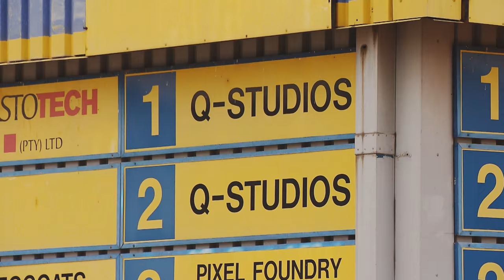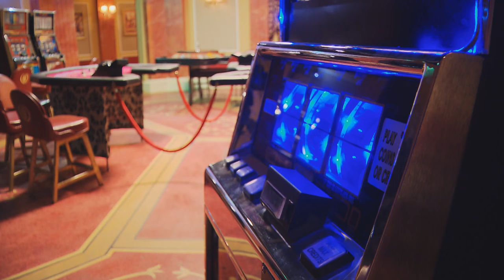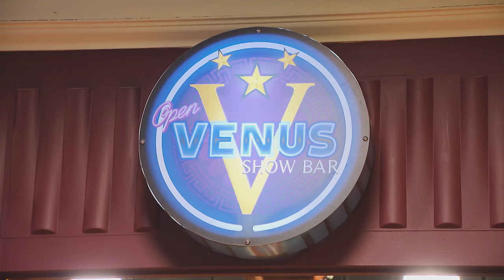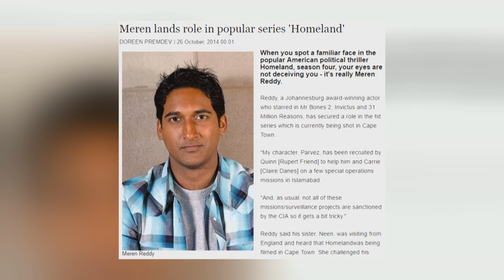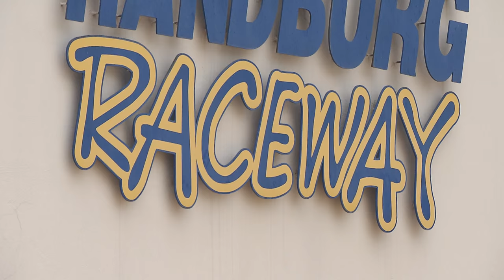Meren Reddy : Writer, Director & Producer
We love to laugh – but as comedians will tell you, even raising a giggle can be hard work.  Meren Reddy is always up to the challenge – not only as a performer but also as a writer, director and producer.  Mishal met up with him to chat about his approach to life – and the art of being funny...